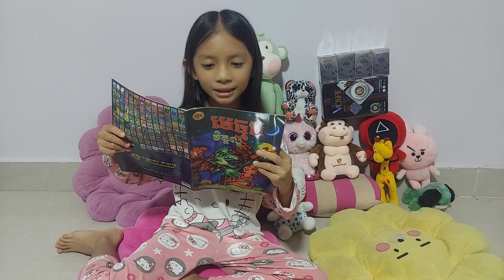P427 អានរឿង បញ្ចូលកាយវិការ